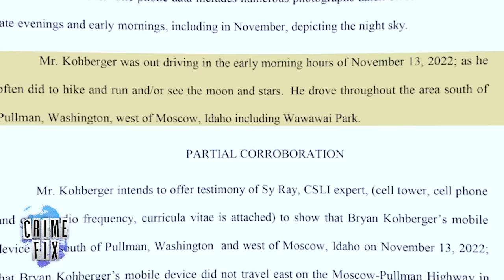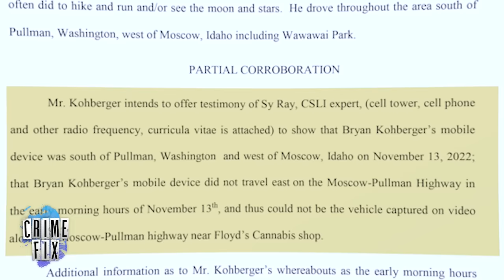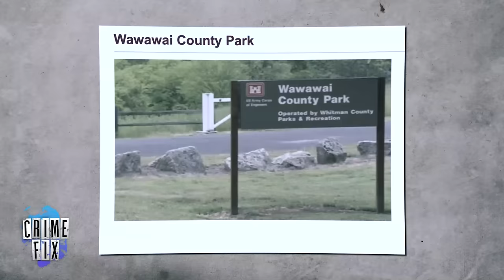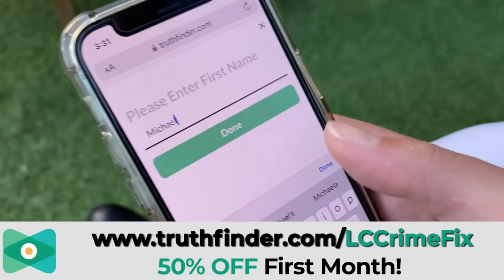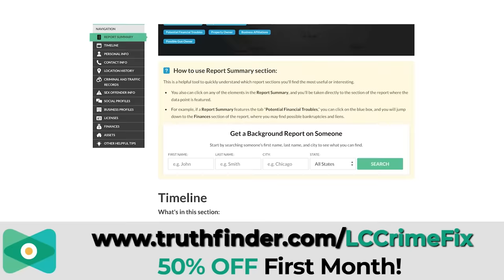Bryan Kohberger Alibi Revealed: 3 Surprising Details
Bryan Kohberger has provided more information to the court about where he was the night four University of Idaho students were murdered. The notice of alibi disputes the prosecution theory that Kohberger left his apartment in Pullman, Washington and drove 10 minutes to Moscow, Idaho and stabbed killed Maddie Mogen, Kaylee Goncalves, Ethan Chapin and Xana Kernodle. Law&Crime's Angenette Levy breaks down three surprising details from the filing with former prosecutor Andy Wilson in this episode of Crime Fix — a daily show that delves into the biggest stories in crime.